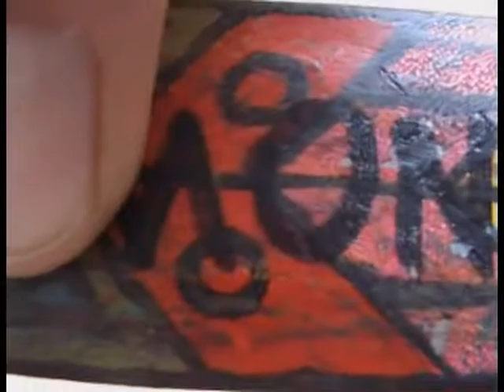Now Fingerboard design shape 7/Close up review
Recorded with a Sony HC 22 E Handycam: 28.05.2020.